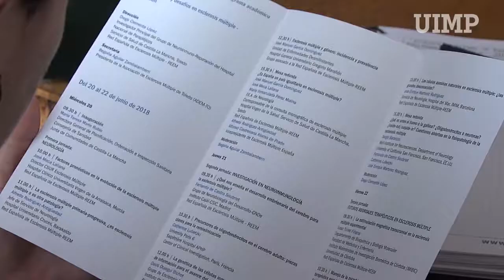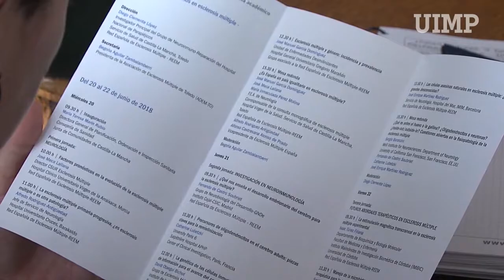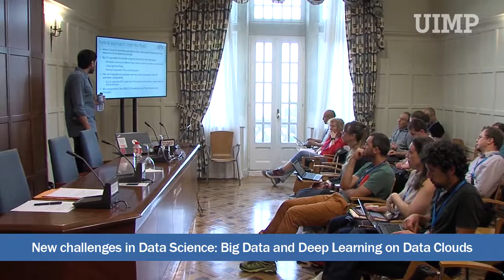Resumen de la primera semana de la UIMP en 2018 presentado por el rector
El rector Emilio Lora Tamayo presenta la actividad de la Universidad Internacional Menéndez Pelayo. Además, aportamos un resumen de la actividad de la primera semana de la UIMP en el verano de 2018 en Santander..